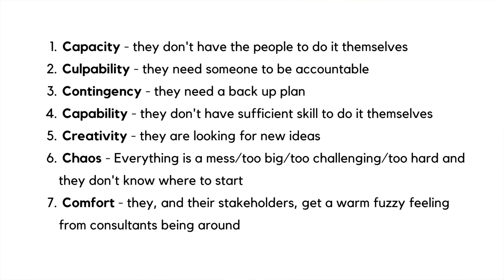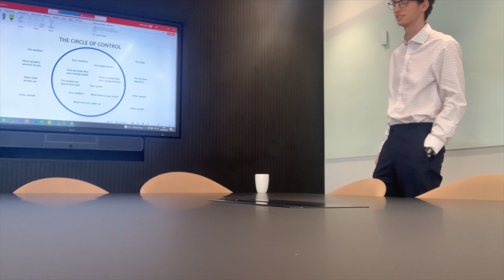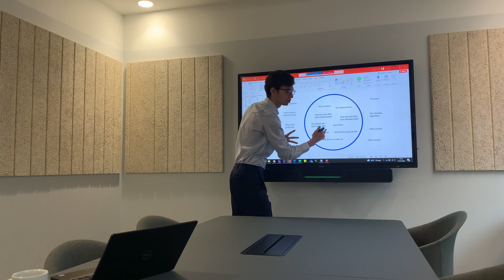What do Consultants do? - A Beginner's Guide to Consulting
When I was at university I had no idea what consulting was really about, so hopefully this demystifies the industry a little bit. I also share my experience as a consultant, the things I liked and didn't like and also how I think it compares to other careers.

But I'm now working for a YouTuber called Ali Abdaal as his YouTube Producer.

I write a weekly newsletter for YouTubers and about things I learn about YouTube working for Ali here if you're interested in checking it out

Timestamps:
0:00 Introduction
1:13 What is consulting?
2:30 How I got into consulting
3:50 My 1 year experience
5:16 What do consultants do?
6:28 Why I liked consulting
7:50 Why I didn't like consulting
9:46 How does it compare to other careers?